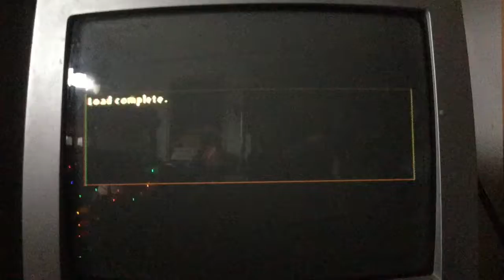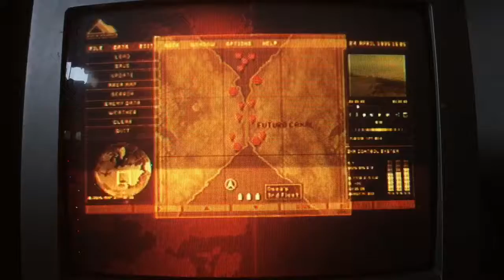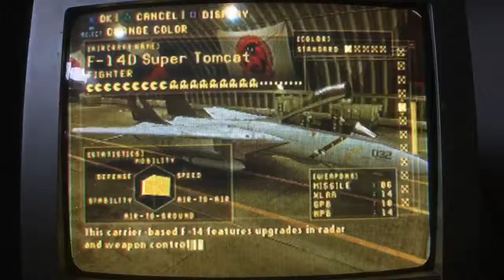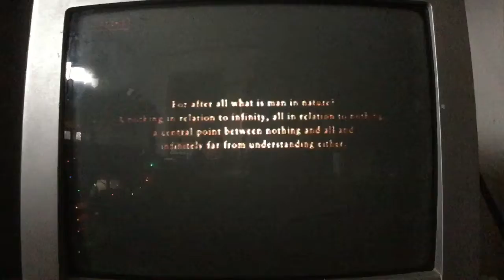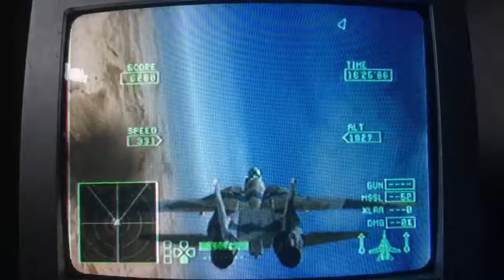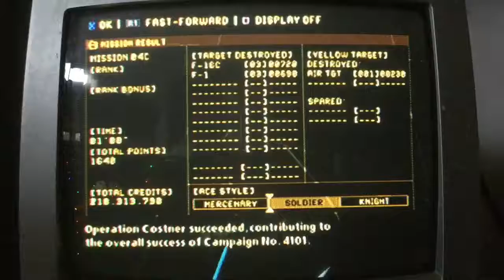Fires Of Liberation Aces Play ACZ - Mission 4C: Juggernaut (Costner)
To celebrate the 10th anniversary of the release of Ace Combat 6 Fires Of Liberation.
What I’ve done is I’ve turned the music volume all the way down and dubbed in music from Ace Combat 6.
Jet selected: F-14D (Mercenary)